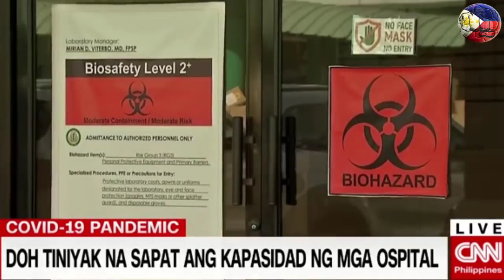NAKAKAGULAT NA BALITA MARCH 09 2021 PANG DUTERTE HINAMON ERIC YAP ISIDRO UNGAB ROBREDO HONTIVEROS